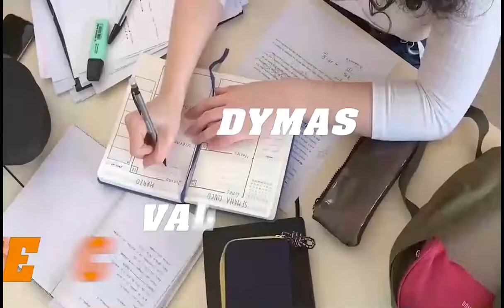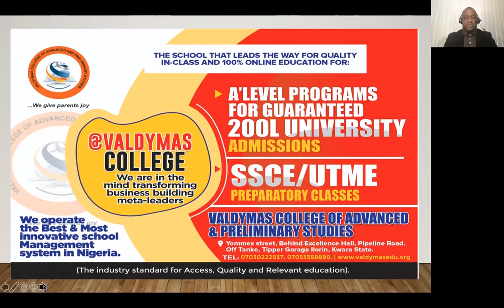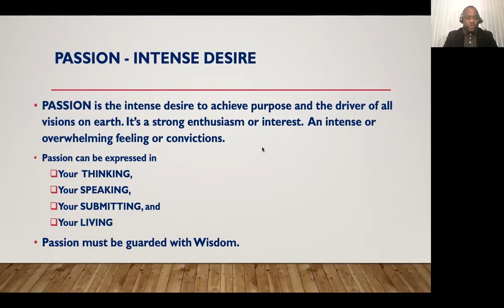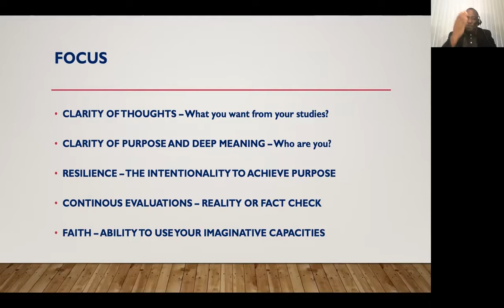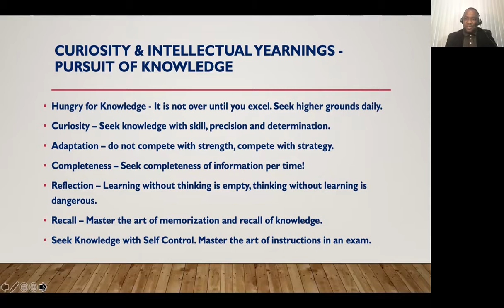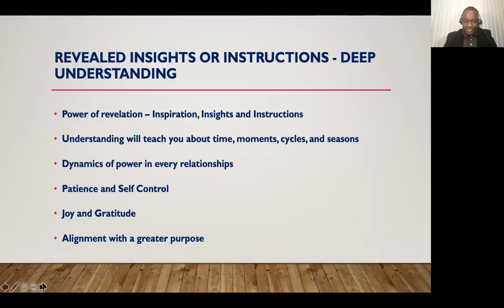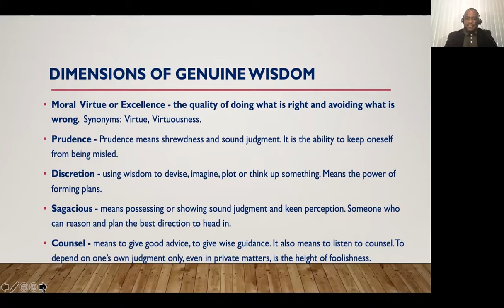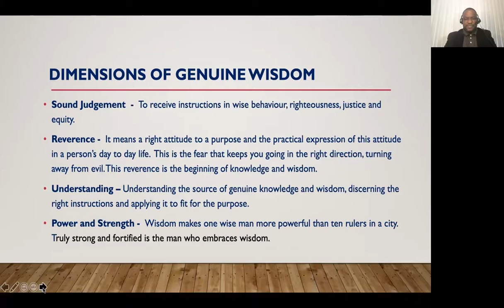FIVE Key Examination Success Drivers for Students - Dr Joshua Kolawole - Valdymas Coll of Adv. Std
Excellence for students are a function of their passion, focus, knowledge, understanding and the effective application of wisdom. These five key drivers are determinants of the extent of the success achieved by each students.